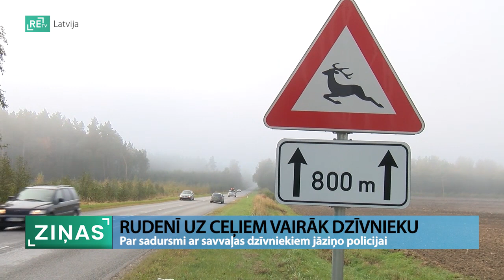ReTV: Par sadursmi ar savvaļas dzīvniekiem jāziņo policijai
Arvien tumšāki kļūst vakari, sliktāka ir redzamība rītos. Tas jāņem vērā ceļu satiksmes dalībniekiem. Taču ne tikai šo iemeslu dēļ – transportlīdzekļu vadītājiem rudenī jābūt sevišķi piesardzīgiem uz ceļiem dzīvnieku dēļ.

Vadīt transporta līdzekli un ceļā sastapt briedi, alni, stirnu vai kādu citu meža zvēru nav patīkami. Tādēļ savvaļas dzīvnieku pazinēji brīdina – dzīvnieku aktivitāte rudenī pieaug. “Septembra sākumā sākās aļņiem, briežiem riesta laiks, [tie] kļūst krietni aktīvāki, vairāk staigā, lielākus maršrutus iziet, tad arī vairāk šķērso tos ceļus. Otrajā oktobrī sākas dzinējmedību sezona, (..) tie zvēri tiek dzīti, viņi, protams, ir sākumā tramīgāki. Mednieki cenšas nedzīt uz ceļa pusi, bet citreiz tas dzīvnieks iet atpakaļ un šķērso,” skaidro Jānis Ķibermanis, mednieku kluba “Rencēni” pārstāvis.

Savukārt mazāki meža dzīvnieki, piemēram, āpši, jenotsuņi un lapsas, šajā laikā vairāk pārvietojas, jo intensīvi meklē barību, lai gatavotos ziemai. Šis ir viens no iemesliem, kāpēc rudens sezonā pieaug ceļu satiksmes negadījumu skaits. “Ja runājam tieši par Vidzemi, tad negadījumi ar meža zvēriem, tad tas ir visizplatītākais negadījuma veids, kas notiek vispār. Tie ir 691, no šī gada sākuma līdz vakardienai,” saka Jānis Lūks, Valsts policijas pārstāvis.

Valsts policija šo tendenci pamato arī ar laika apstākļiem – miglaināki rīti, agrāk iestājas tumsa, koku lapas arvien raibākas. Iznākums - sliktāka redzamība. “Naktī ļoti bieži mēs sastopamies ar ātruma pārkāpējiem. Tad, kad mēs ar viņiem runājam – ceļš tukšs, brīvs, varu braukt, es nevienam netraucēju. Bieži vien tajā brīdī, kad mēs pasakām, tas cilvēks aizdomājas – jā, tiešām, bieži redzam nobrauktos zvērus uz ceļiem,” saka Jānis Lūks.

Valsts meža dienestā norāda – šogad līdz šim reģistrēts jau vairāk nekā 1000 notriektu medījamo dzīvnieku. Taču ne visi gadījumi nonāk dienestu redzes lokā. “Es domāju, ikviens mēs esam braucot redzējuši tos ķermenīšus nobrauktos, ik pa laikam. Tie ir tie gadījumi, tās ir tās situācijas, kad vadītājs nav rīkojies tā, kā viņam tas ir pienācies. Viņš nav paziņojis policijai. Lielākoties policija uz tādiem gadījumiem neizbrauc, mēs piefiksējam informāciju. (..) Tad mēs sazināmies ar ceļa uzturētāju vai meža dienestu, informējam viņus,” stāsta Jānis Lūks.

Par to, ko darīt ar notriektajiem dzīvniekiem, tālāk lemj Valsts meža dienests (VMD). Citkārt tiekot piesaistīti arī mednieki. “Ja viņš ir izmantošanai pārtikā, tad izmanto pārtikā, bet pārsvarā viņi tiek izmantoti citu meža dzīvnieku piebarošanai. Viņus vienkārši aizvāc no ceļa tālāk projām, apēd lapsas, kraukļi, citi, kam interesē gaļas ēdiens,” pauž Raivo Rudzītis, VMD pārstāvis.

No apkopotajiem ziņojumiem Valsts meža dienestā secināts – visvairāk dzīvnieku tiek notriekti tieši tajos ceļa posmos, kur uzstādītas brīdinājuma zīmes. Tikmēr “Latvijas Valsts ceļi” pārstāve Anna Kononova norāda uz risinājumiem, kā sadursmes ar dzīvniekiem varētu mazināt. “Biežākais, dzirdētākais ir dzīvnieku žogi, kas Latvijā ir apmēram 30 kilometri kopgarumā. Tie ir uz Tallinas šosejas, uz šosejas Tīnūži–Koknese un atsevišķās vietās uz Bauskas šosejas. Citās valstīs pielieto arī dzīvnieku pārejas, tuneļus, tiltus. Mūsu kaimiņvalstī Igaunijā ir tāds piemērs.”

Nevarētu teikt, ka Latvijā ir infrastruktūra, kas dzīvniekus atturētu šķērsotu ceļu. Viens no iemesliem – žogus ierīkot ir dārgi. Viens kilometrs abās ceļa pusēs izmaksā vairāk nekā 100 tūkstošus eiro.